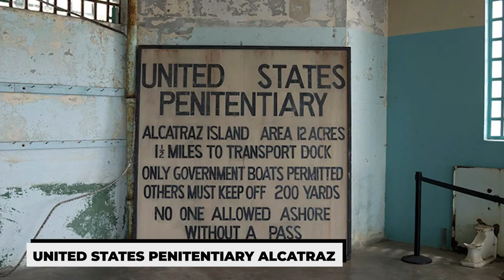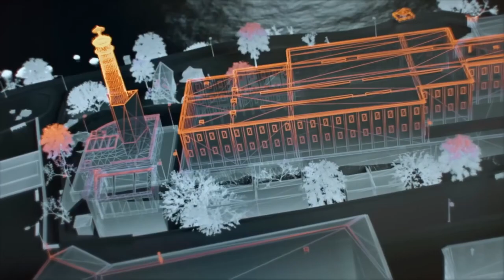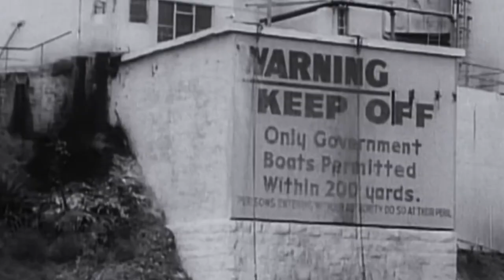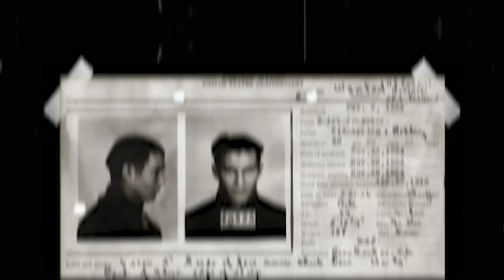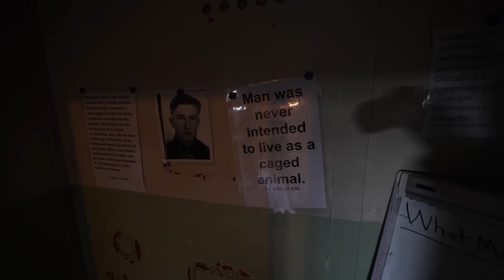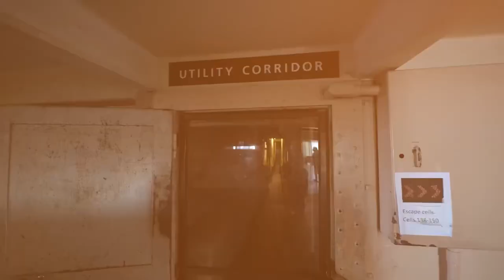Unveiling The Untold Stories from Alcatraz Prison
Welcome Back To The Crime Files
Alcatraz Prison, located on an island in San Francisco Bay, was one of the most infamous maximum-security prisons in the United States. It housed some of the country's most dangerous criminals from 1934 to 1963. Over the years, numerous stories and legends have emerged about life inside Alcatraz and the crimes committed by its inmates. While some stories have been confirmed, others remain mere speculation. One of the most famous and enduring mysteries surrounding Alcatraz is the escape attempt by Frank Morris and brothers John and Clarence Anglin in 1962. Using homemade tools, they managed to tunnel through the walls of their cells and escape the prison. To this day, their fate remains unknown. Did they drown in the treacherous waters of the bay, or did they manage to successfully escape and evade capture? The true story of their escape has never been definitively uncovered. In this video, We are discussing Unveiling The Untold Stories from Alcatraz Prison The Crime Files